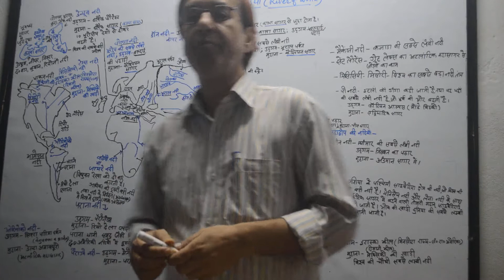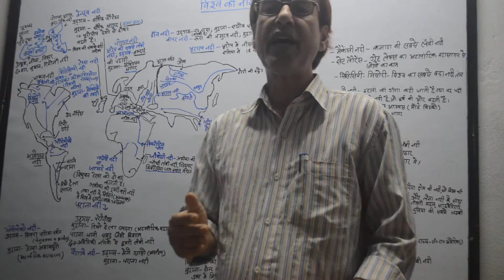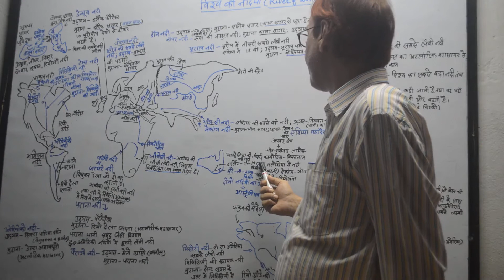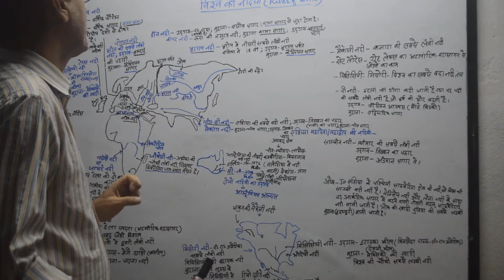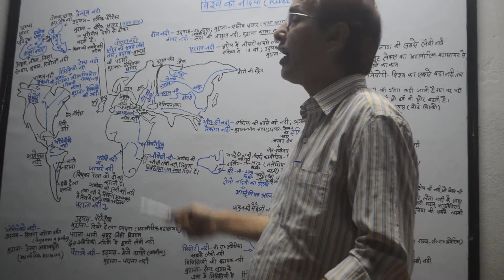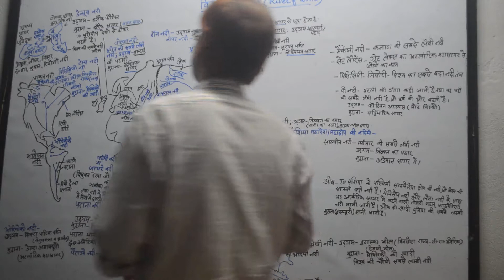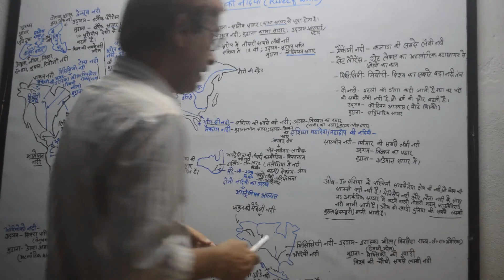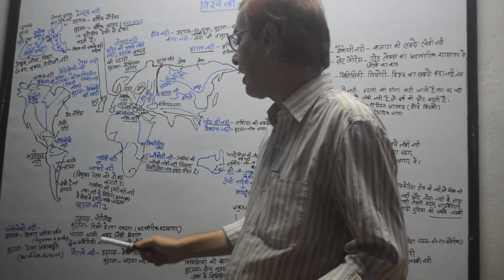Rivers Of The World (विश्व की नदियां) For UPSC, BPSC & Other PCSs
Platform for UPSC & BPSC Preparation